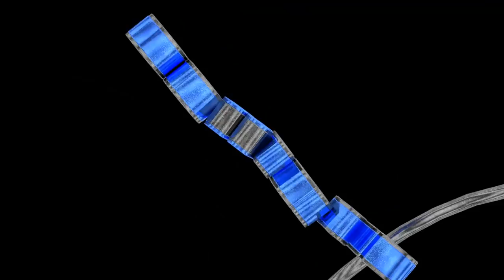Introducing Team Solitary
Team Solitary is a community based ESO PvP team that strives to set the standard for all solo/1vX content. As well as help the community with tips, livestreams and build videos. Our goal is to keep a non toxic environment where everyone can enjoy some ESO PvP, as well as discuss and debate about the game.

Check out the Main channel here, all future Solitary videos will be posted to main channel.

Edited By PurpaleSlushii

Team Solitary Members: YouTubes